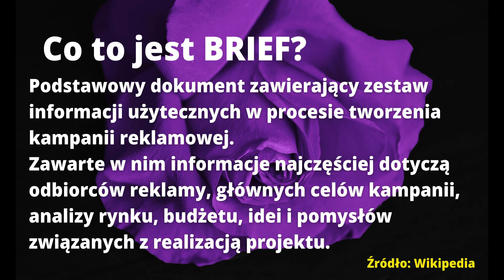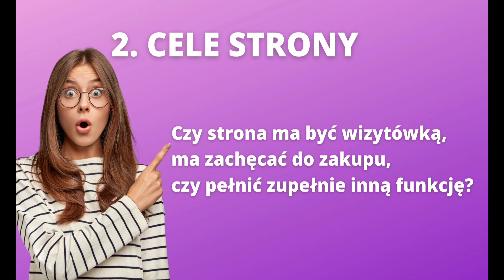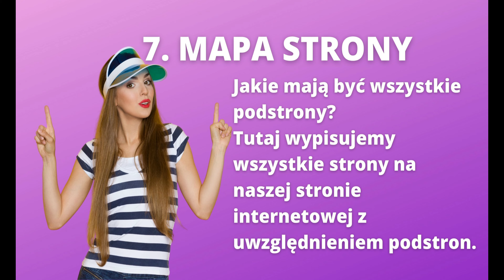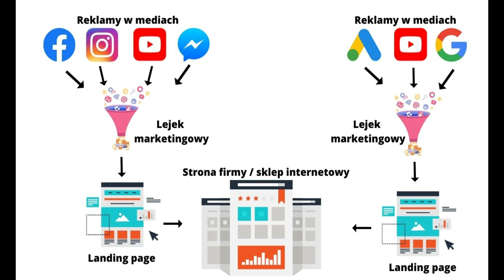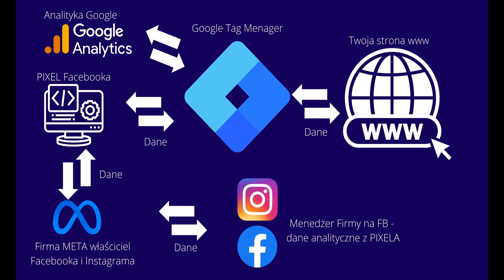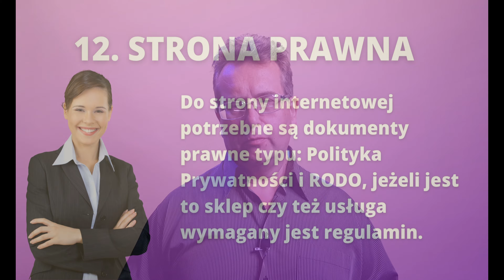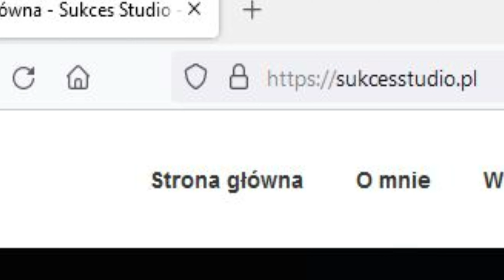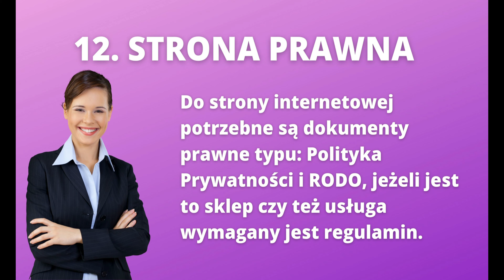Brief przykład - jak napisać brief strony internetowej - dla📌klientów i📌wykonawców - SukcesStudio.pl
Brief przykład - jak napisać brief strony internetowej - tym razem bardzo przydatny materiał zarówno dla zlecających wykonanie strony internetowej jak i dla wykonawców w formie checklisty do tego by niczego nie pominąć podczas rozmowy/ustaleń z klientem.

W filmie omawiam dokładnie poszczególne punkty Briefu, zwracam uwagę na istotne szczegóły.
Staram się przedstawić prostym skomplikowane pojęcia informatyczne, a zarazem na przykładach przedstawić dlaczego są tak istotne.

Podany Brief po wypełnieniu jest świetnym załącznikiem do umowy na wykonanie strony internetowej, zapewniającym, że obydwie strony umowy wiedzą co będzie się działo podczas realizacji umowy, a zarazem pozwoli na uniknięcie podstawowych błędów i zaniechań.

Dodatkowo na stronie jest artykuł na ten temat + GRATIS udostępniam pliki w formacie PDF, oraz edytowalne: Word, OpenOffice do wykorzystania przy Twoich projektach.

Udanych realizacji ;)

SPIS TREŚCI
00:00 Początek filmu
03:25 Co to jest brief? Jakie jest jego zastosowanie?
05:34  1. PROFIL FIRMY
07:15  2. CELE STRONY
11:24  3. RODZAJ STRONY
12:42  4. LISTA FUNKCJI
13:47  5. KONSTRUKCJA STRONY GŁÓWNEJ
15:54  6. MENU GŁÓWNE
17:10  7. MAPA STRONY
18:48  8. LISTA INTEGRACJI
23:25  9. LINKI DO STRON KTÓRE CI SIĘ PODOBAJĄ
25:53 10. MATERIAŁY POTRZEBNE DO STWORZENIA STRONY
27:48 11. TEKSTY DO STRONY
31:36 12. STRONA PRAWNA
33:37 13. DZIAŁANIA REKLAMOWE - SEO
35:01 14. DODATKOWE INFORMACJE
37:04 15. ADMINISTRACJA STRONĄ I AKTUALIZACJE
46:11 Podsumowanie i wnioski

Jestem idealnym partnerem biznesowym na trudne czasy. Reprezentuję wyjątkowe połączenie umiejętności z zakresu praktycznych zastosowań, nowoczesnych rozwiązań informatycznych, sprzedażowych i marketingowych.

Czy wiesz, że dobry specjalista może zrobić 10-100x więcej efektu dla przedsiębiorcy?

Tak właśnie bywa w moim wypadku.

🇵🇱 Sukces Studio
Maciej Ziegler